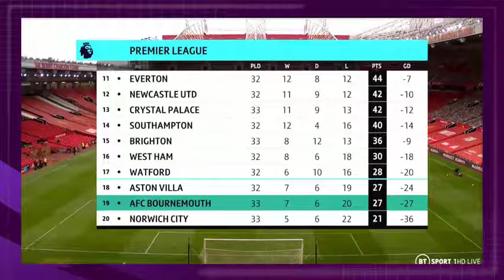Man United Smashed Bournemouth 5 - 2 Rio Ferdinand Reaction Man United Solskjaer in Top 4 HD